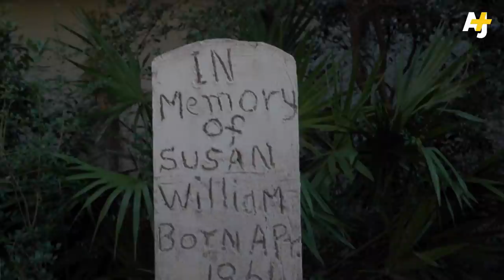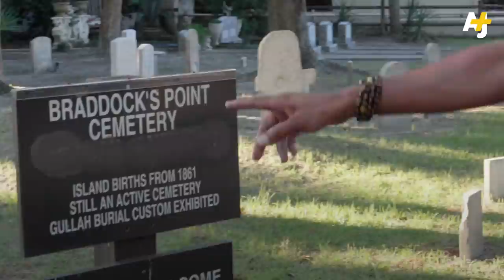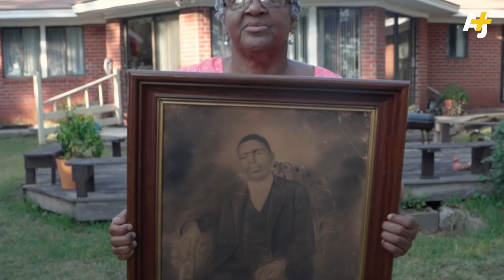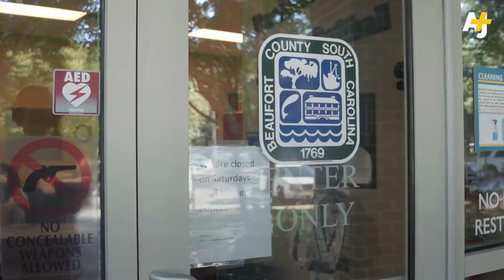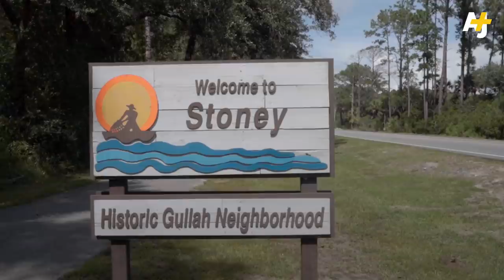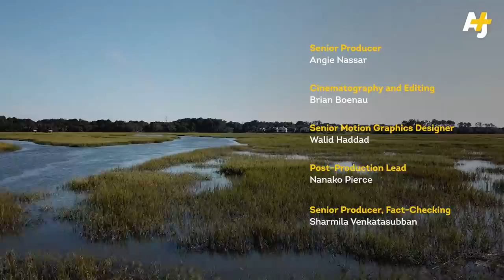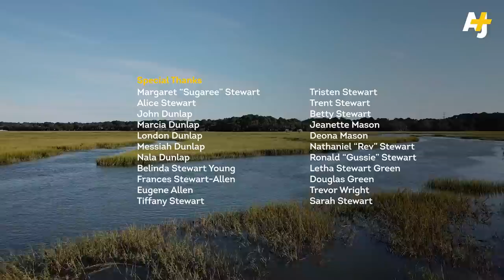America's First Freed Slaves Bought This Island. Now It’s A Luxury Resort.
Long before Hilton Head Island in South Carolina became a vacation destination, it was a refuge for formerly enslaved people. But have you ever heard of the Gullah Geechee?

This community — with its own identity, language and culture — has been under relentless siege by threats of commercial development and land acquisition.

Their story is a warning to tourists everywhere: Your dream vacation could be happening on someone else’s ancestral land.